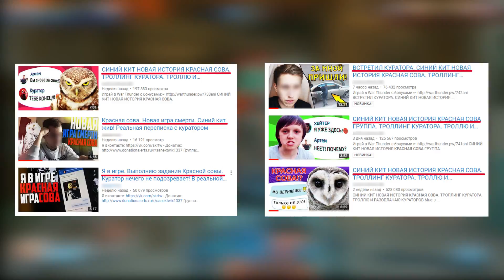ИГРА КРАСНАЯ СОВА - ЭТО НЕ СИНИЙ КИТ. ВСЯ ПРАВДА!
На смену игре Синий Кит пришла очередная игра Красная Сова ? "Встретил куратора красная сова", "Синий Кит - новая история Красная Сова", "Троллинг куратора игры Красная Сова" - и это не весь перечь роликов на Ютуб, которые появились буквально на этой недели. К моему сожалению, игра Синий Кит была у всех на слуху, что повлекло за собой, через определенное время, появление игры Красная Сова. Однако, есть маленькая проблемка, последнюю игру придумали, как мне кажется, именно блогеры, который отлично выстрелили на игре Синий Кит, но после её забвения - просели в статистике. Именно поэтому они опять решились придумать очередной трэш с постановами и загружать на Ютуб ролики, где будет светить название "СИНИЙ КИТ НОВАЯ ИСТОРИЯ КРАСНАЯ СОВА", "Красная сова. Новая игра", "Я в игре. Выполняю задания Красной совы" и бла-бла-бла. На мой взгляд, подобная ситуация и контент - не очень весело повлияют на общество. Ибо один за другим блогеры начнут подхватывать эту "выдуманную тему", что повлечет за собой огласку (не дай бог). Короче, забейте на все эти игры, в стиле Синий Кит и Красная Сова, соберитесь с мыслями и перестаньте доверять всем подряд.